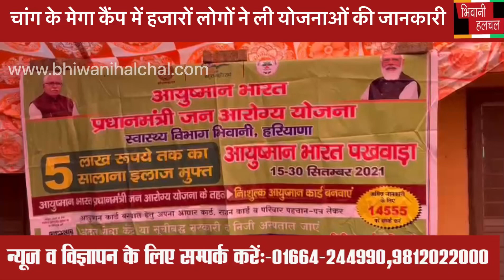चांग के मेगा कैंप में हजारों लोगों ने ली योजनाओं की जानकारी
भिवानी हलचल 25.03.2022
सीजेएम एवं जिला विधिक सेवा प्राधिकरण के सचिव हिमांशु सिंह ने किया मेगा कैंप का शुभारंभ
डीएलएसए द्वारा आइडियल सीनियर सेकेंडरी स्कूल में लगाया गया मेगा कैंप
 जिला विधिक सेवा प्राधिकरण के चेयरमैन तथा जिला एवं सत्र न्यायाधीश रमेश चंद्र डिमरी के मार्गदर्शन में जिला विधिक सेवा प्राधिकरण द्वारा आजादी के अमृत महोत्सव की श्रृंखला में शुक्रवार को गांव चांग के आइडियल सीनियर सेकेंडरी स्कूल में मैगा कैंप का आयोजन किया गया। मैगा कैंप में जनता से सीधे रूप से जुड़े विभिन्न 11 विभागों द्वारा स्टॉल लगाकर लोगों को योजनाओं की जानकारी एवं सेवाएं प्रदान की। जिला विधिक प्राधिकरण के सचिव एवं सीजेएम हिमांशु सिंह ने मेगा कैंप का शुभारंभ किया। मेगा कैंप में हजारों लोगों ने योजनाओं की जानकारी ली।